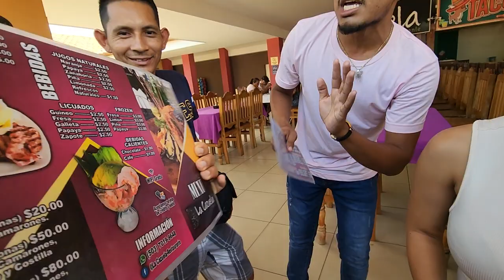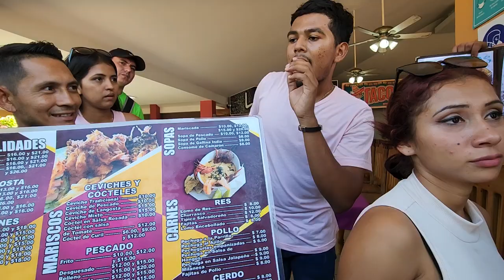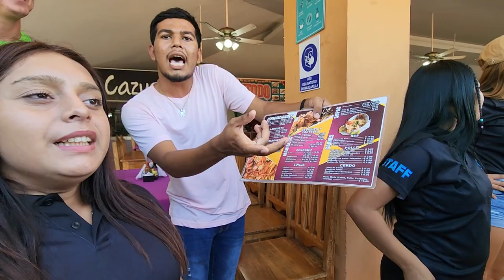Estos chicos pusieron bien nervioso a Miguel. Estamos el parque de la familia, La Unión.